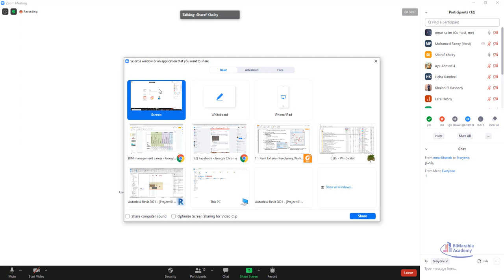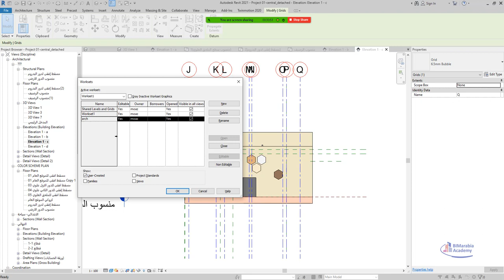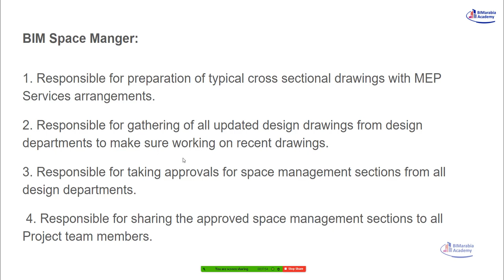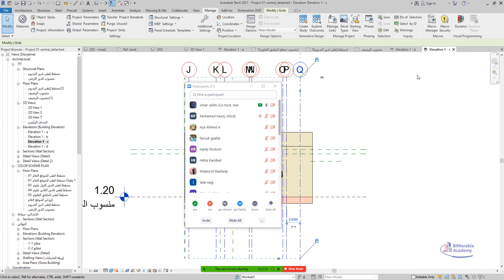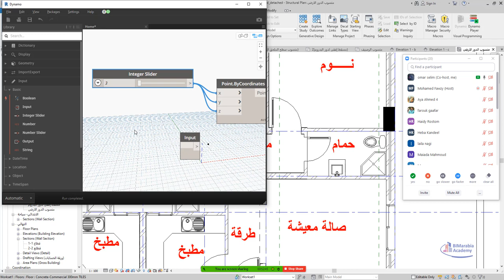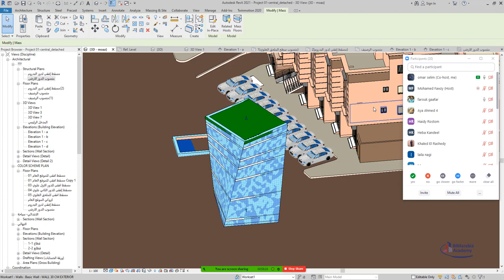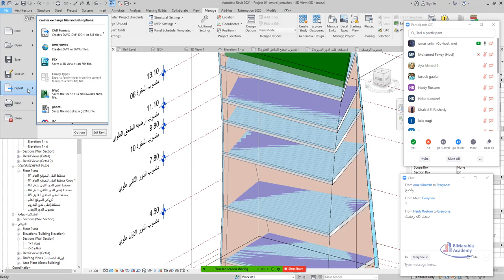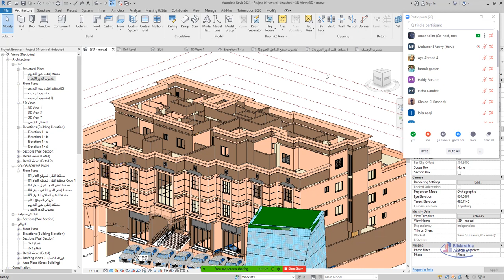BIM management career